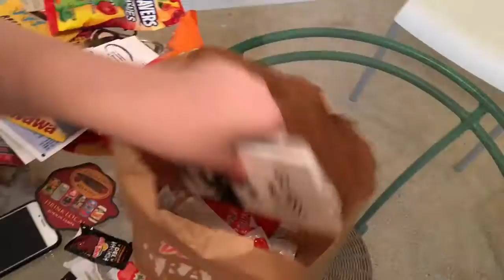Valentine's Day 2016